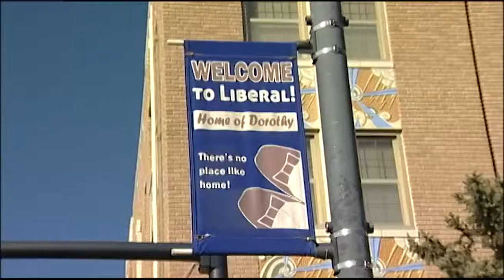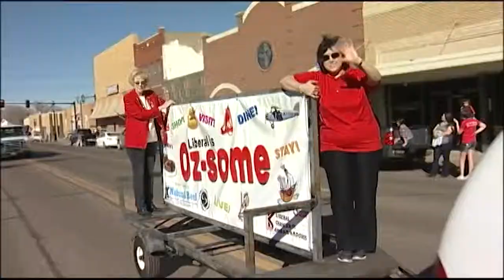High Plains Today 03 23 2018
Southwest Kansas' ONLY Daily News and Information TV Show. Today's guest: Josh Svaty, Joshua Svaty for Kansas Governor​, Democratic Gubernatorial Candidate for Kansas. Today Josh discusses who he is, why he is running for Governor, and what his vision is for Kansas. More information may be found on his Facebook